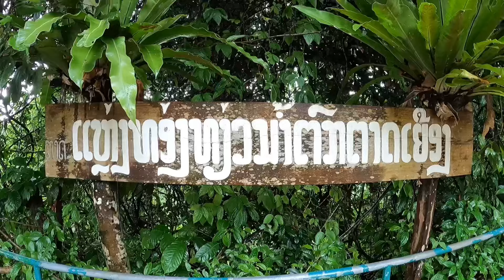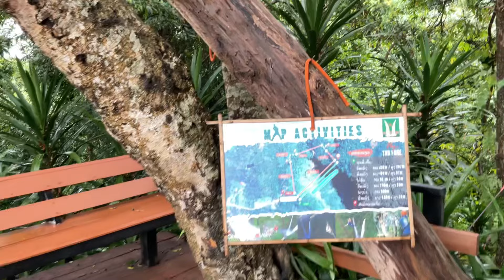ສຸດງາມເລີຍ!ຕາດເຍືອງແລະຟານທີ່ເມືອງປາກຊ່ອງ/สุดสวย.!ตาดเยืองและฟานที่เมืองปากช่อง/ASEAN Award Waterfall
*ວິດີໂອນີ້ຖ່າຍຊ່ວງເດືອນມິຖຸນາ 2022 ວ້າວ.!.ຈັ່ງແມ່ນງາມແທ້ເດຕາດເຍືອງ ແລະ ຟານທີ່ເມືອງປາກຊ່ອງແຂວງຈຳປາສັກ. ສົມຄຳລ້ຳລື ແລະ ໄດ້ຮັບຫລຽນລາງວັນອັນດັບ1ຈາກອົງການທ່ອງທ່ຽວອາຊຽນ
ຖ້າຫາກຜິດພາດປະການໃດ ຫລື ວິດີໂອບໍ່ເຫມາະສົມກໍ່ຕ້ອງຂໍອະໄພນຳຫລາຍໆເດີ..!
ຂໍໃຫ້ທຸກໆທ່ານ...ທຸກໆຄົນ ປອດໄພຈາກ Covid19 ແລະ ມີຄວາມສຸກຕະຫລອດໄປ
*วีดีโอนี้ถ่ายเมื่อเดือนมิถุนายน 2565 สมคำล้ำลือ.!.ตาดเยือง และ ฟานสวยงามจริงๆ ที่ เมืองปากซ่อง แขวงจำปาสักสามดคว้ารางวัลชนะเลิศจากองค์การการท่องเที่ยวอาเซียน
หากผิดพลาดประการใดหรือวิดีโอไม่เหมาะสมขออภัยเป็นอย่างสูง
ขอให้ทุกท่าน ... ทุกคนปลอดภัยจาก Covid19 และมีความสุขมีความสุขตลอดไป.
*This video was taken during the month of June 2022 Wow.! What a beautiful, Yeung and Fane waterfall in Paksong District in Champassak Province. It was awarded the first prize from the ASEAN Tourism Organization
*Laos is charming of religion, culture, life, food and nature which shares border with 5 countries such as: China, Vietnam, Cambodia, Thailand and Myanmar.
Thanks all for your kindly watching and supporting.
Much apology if this video not suitable or missing content
Wish all safe from Covid19 and happiness